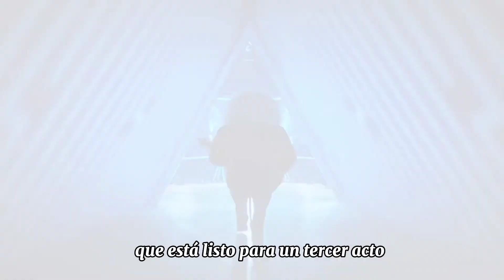Sing 2 en un rap | Resume and rap | ft. Natalia Ramirez.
Resumen rapeado de la película Sing 2. *Contiene spoilers*